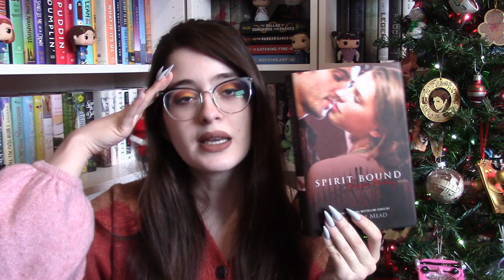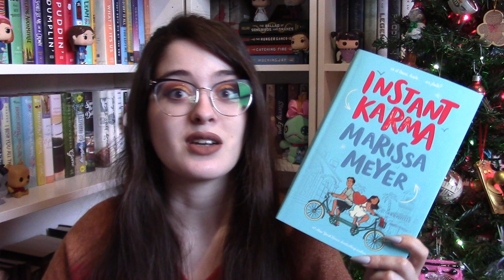NEW FAVOURITE BOOKS!! // November Wrap Up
I read some great books in November, and some that I think are definite contenders for my favourite books of the year. hope you enjoy!!